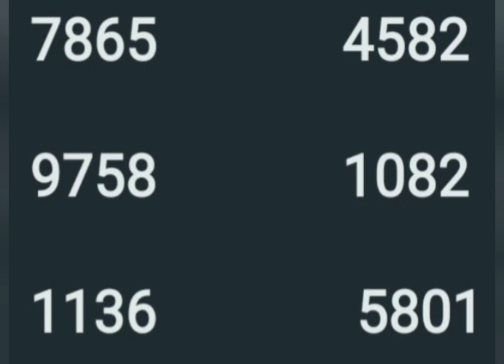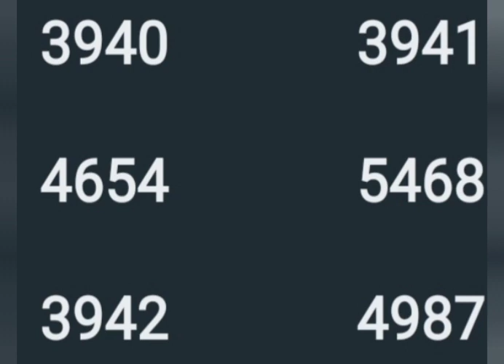12 10 23 part 2 കാരുണ്യ പ്ലസ് സാധ്യത നമ്പർ